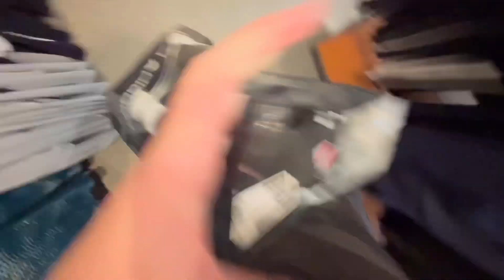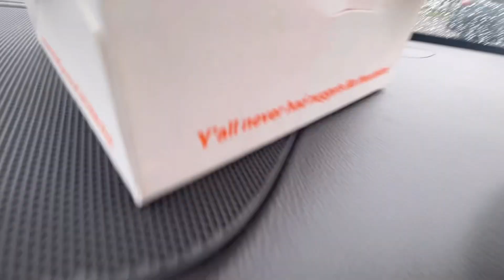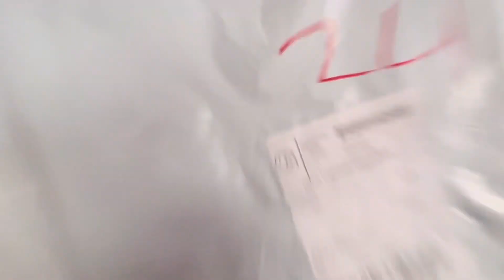I WENT ON A SHOPPING SPREE BEFORE SCHOOL!!!!